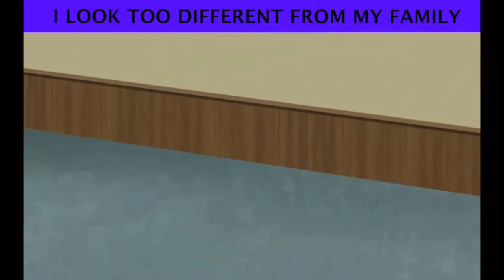I look Too Different from my Family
Credit : MyAnimatedStories